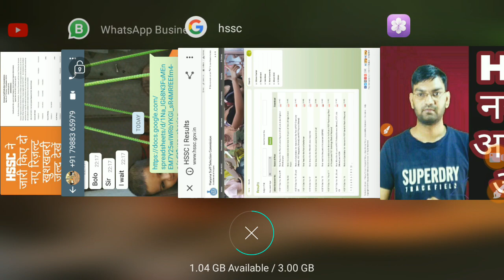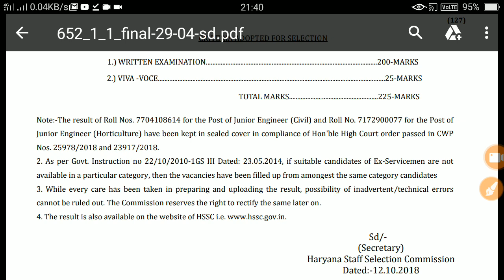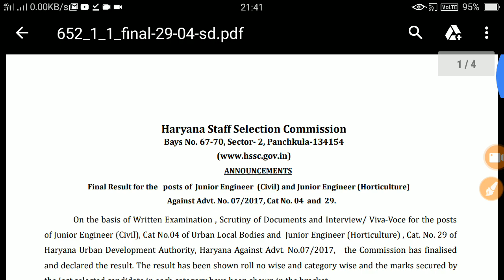Hssc New Notice- अभी आई खुशखबरी - Hssc New Official Notice- KTDT